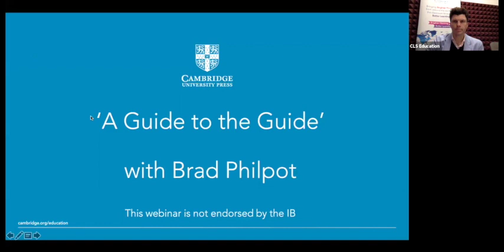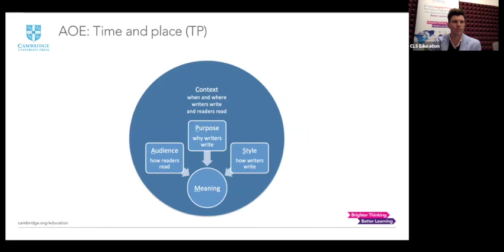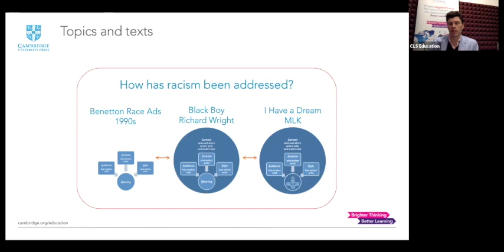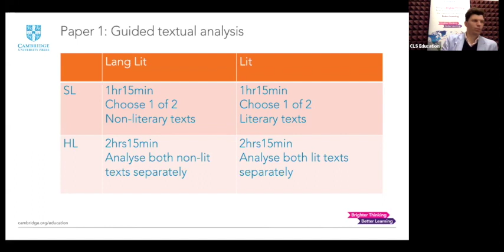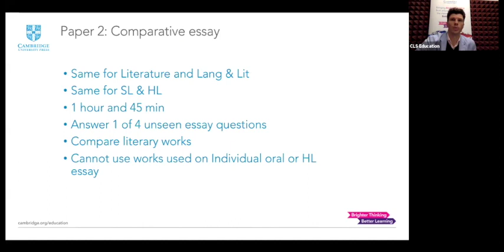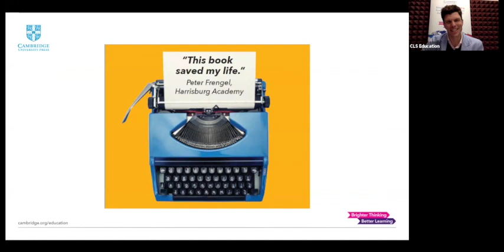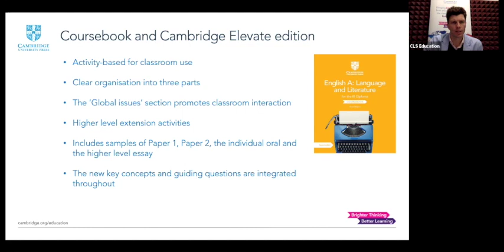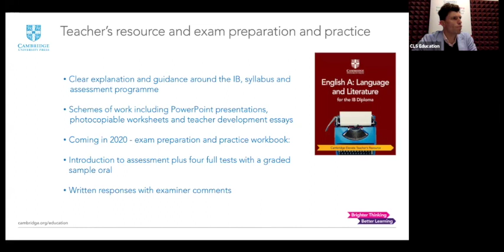A Guide to the Guide Webinar 18 March 2019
The new guide for IBDP Language A: Language and Literature was released on 5 February 2019. This webinar, presented by Brad Philpot (Cambridge University Press author), will walk you through the new guide, what it means for your students and how the new edition of the coursebook can support you in your teaching. The webinar will cover the new reading requirements, the Areas of Exploration, the 7 concepts and the assessment components. Together with Brad, James Frith will help field questions during and after the webinar, ensuring everyone feels more confident preparing lessons and units for the upcoming academic year. For more information on the new coursebook